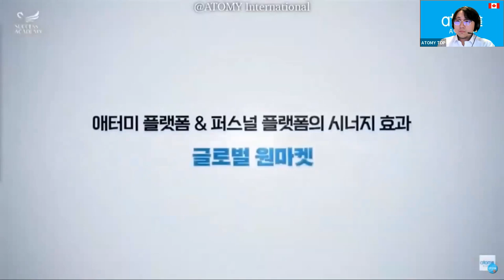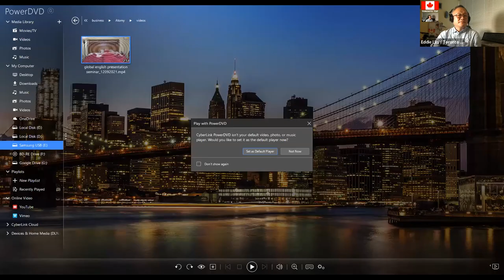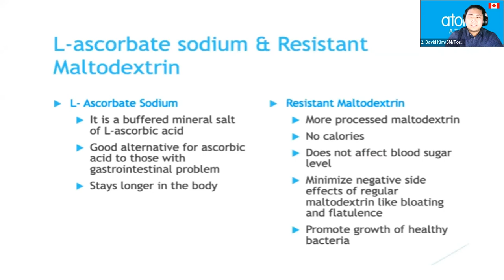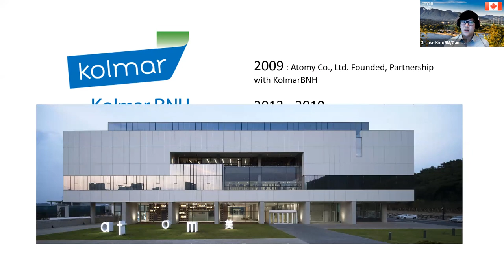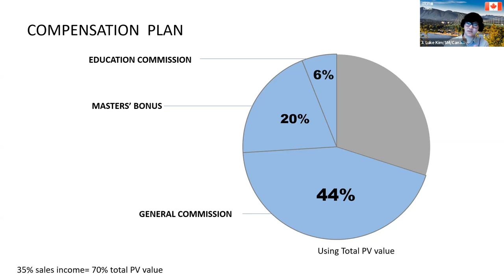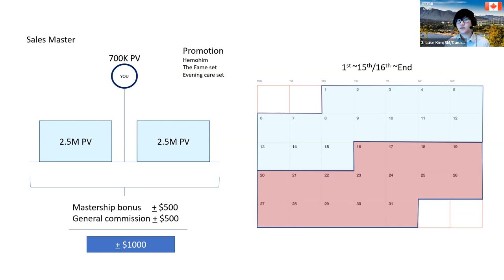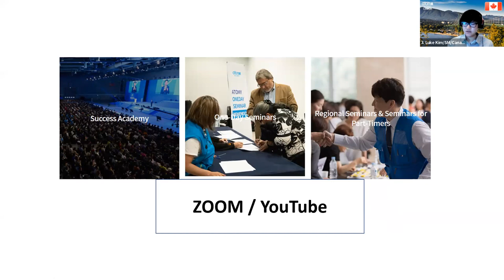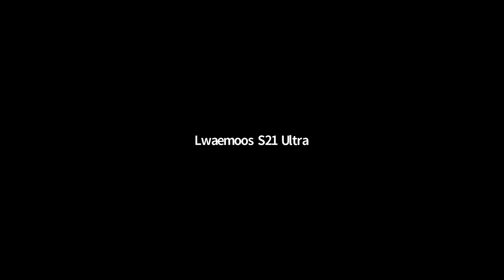Top Global Eng Seminar/ Dec 9th, 2021